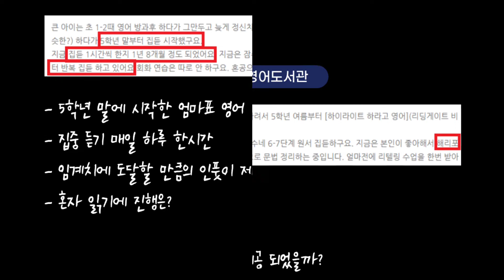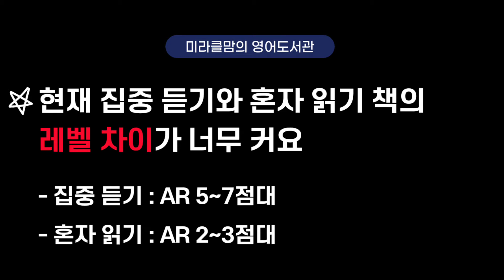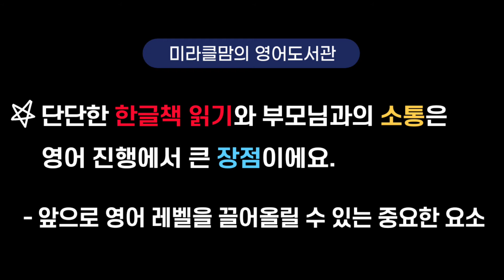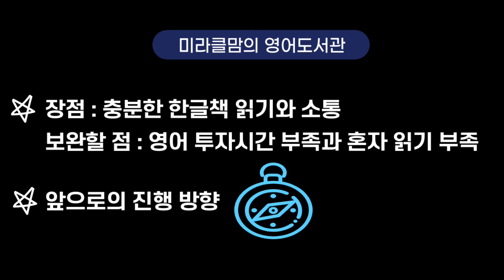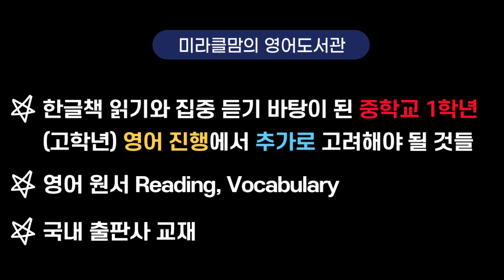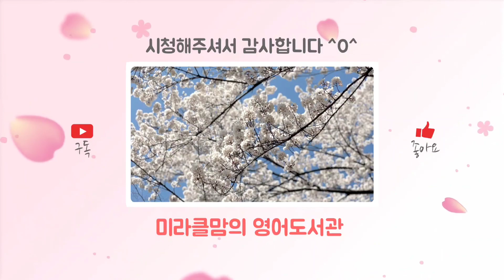엄마표영어 Q&A/해리포터(Harry Potter)를 영어로 읽는 중1, 왜 영어가 고민일까요?/초등영어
초등 5학년에 엄마표 영어를 시작해 현재 해리포터(Harry Potter) 영어 원서를 집중듣기 하고 있는 중학교 1학년의 영어 고민에 대한 Q&A 영상입니다.

‘해리포터(Harry Potter)’를 읽고 있는데 어떤 고민을 가지고 있을까 궁금할수도 있는데요,
엄마표 영어를 하며 가끔 놓치기 쉬운 것이 ‘균형을 유지하는 것’ 같습니다.

특히 집중듣기와 흘려듣기의 균형을 유지하는 것은 엄마표 영어가 진행될수록 중요하다는 걸 깨닫게 되는데요, 고학년에 시작한 엄마표 영어는 마음이 급하고 시간이 없다보니 기본을 지키며 진행하기가 어렵습니다.

기본을 지키고 여유를 가질 수 있다면 엄마표 영어가 좀 더 수월할텐데요,
고학년에 시작하다보면 마음이 조급해지건 어쩔 수 없더라구요.

엄마표 영어를 진행하며 어떤 진행을 해야할지 고민된다면 ‘기본’을 다시 한번 생각해보세요.
조금 천천히 가더라도 기본을 지키며 가다보면 반드시 목적지에 도달할 수 있습니다.

오늘 영상도 많은 분들께 도움이 되길 바라며, 여러분의 엄마표 영어를 응원하겠습니다.

엄마표 영어 관련 질문은 아래 댓글이나 제 블로그에 댓글(비밀 댓글도 괜찮습니다.)로 남겨주시면 답변 드리도록 하겠습니다.

더 많은 엄마표 영어 자료는 미라클맘의  영어도서관 블로그에서 보실수 있습니다.